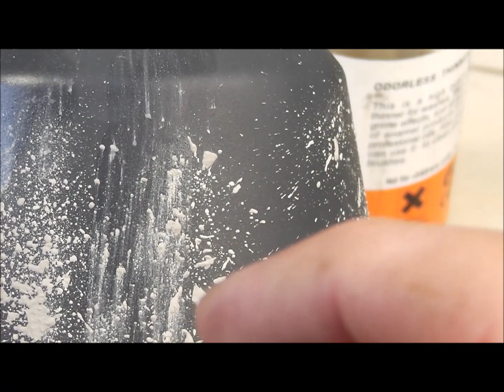Review : AK-Interactive Dust Effects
today I made a vid about the Dust Effects from AK-Interactive.
It is not a tutorial but I think it is a very nice tool if you want to give your model a nice realistic dusty look..no matter is it a ww2 / 40k tank, or an other vehicle. The Dust Effects from AK can give your model a nice contrast and it is easy to use. Thats the reason why I made this vid